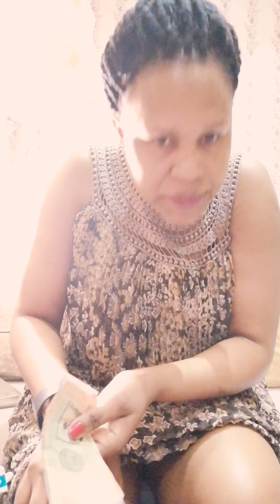♥️KOLA Bino Onyweze Omusajja ASOBOLE Okuwasa♥️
I have uploaded a very educative video about Marriage and relationship.
Kola bino okufuna obufumbo mubwangu♥️